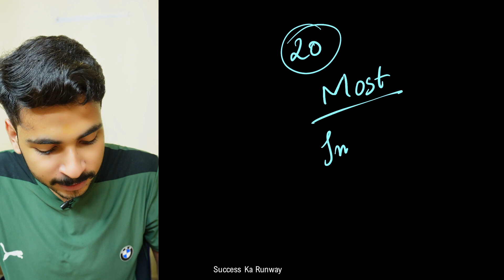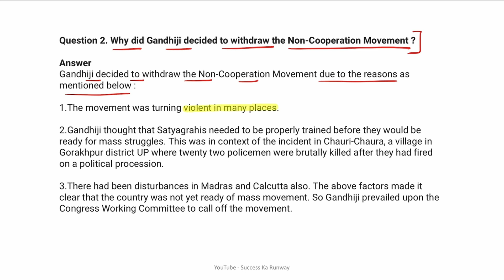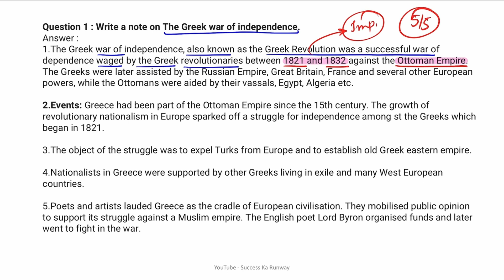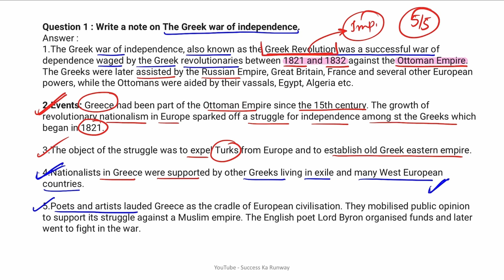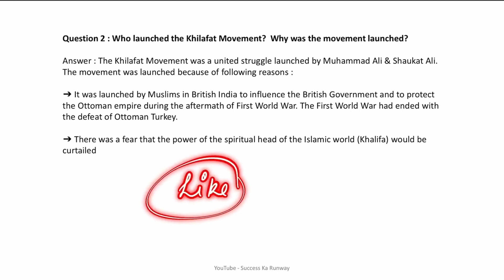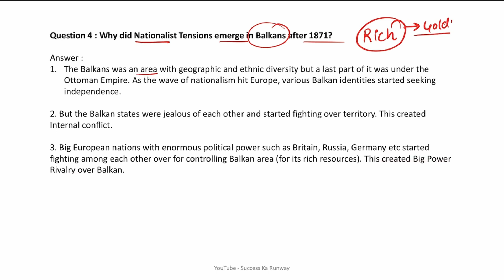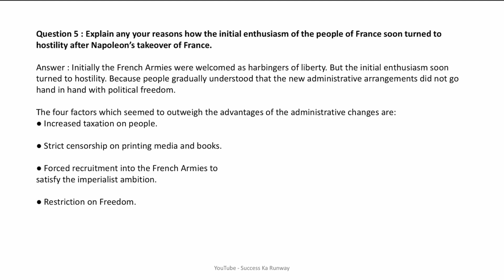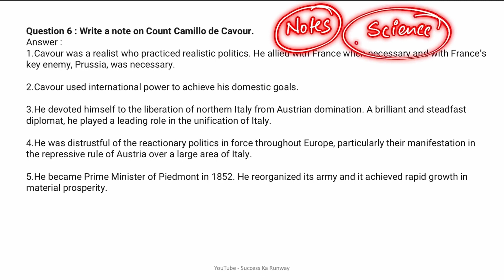ये करलो पेपर से पहले History Class 10 SST Half Yearly | Social Science Class 10 Half Yearly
Half Yearly Paper Class 10 Social Science | Social Science Class 10 Half Yearly Paper
class 10 social science half yearly paper
class 10 half yearly paper
class 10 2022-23 half yearly exam
class 10 social science paper